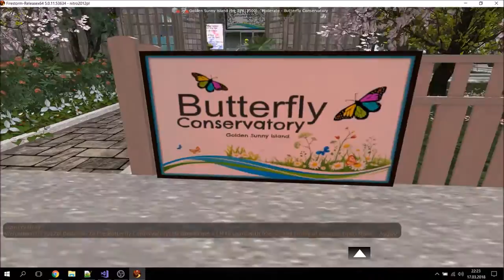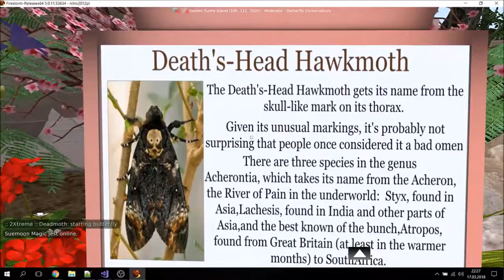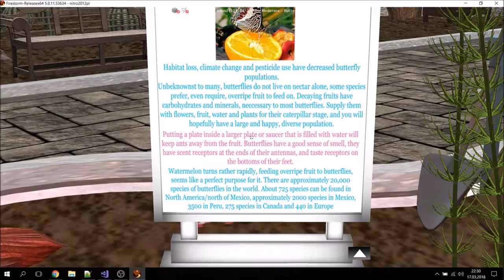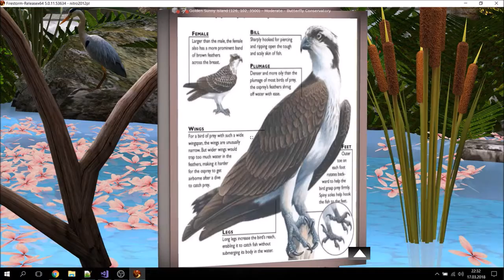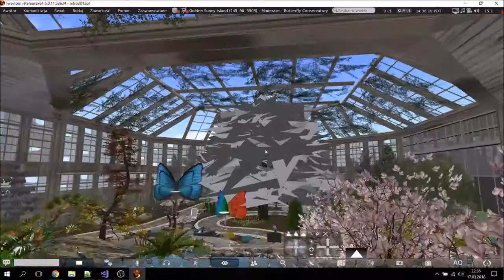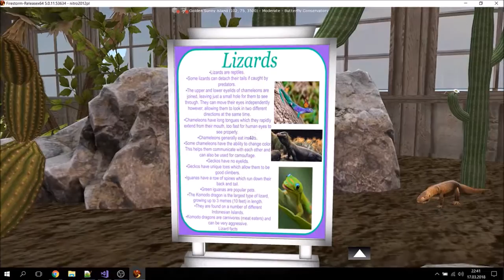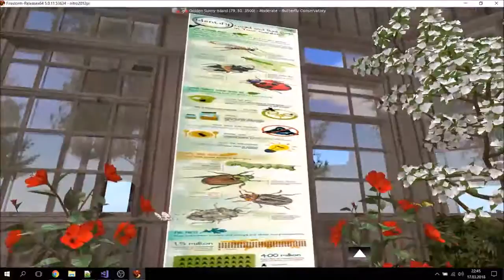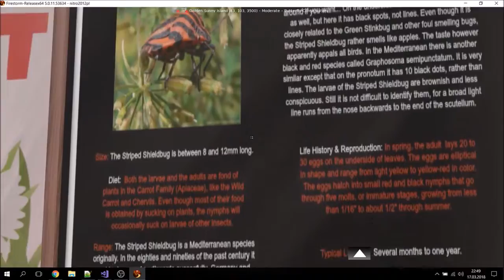SL Tour - Butterfly Conservatory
Tropical paradise full of lush vegetation, trickling waterfalls and vibrantly colored butterflies.
Be on the lookout for exotic birds and animals. Relax at the Oasis Cafe.
Nature is waiting for you !
Family environment - NO NUDITY